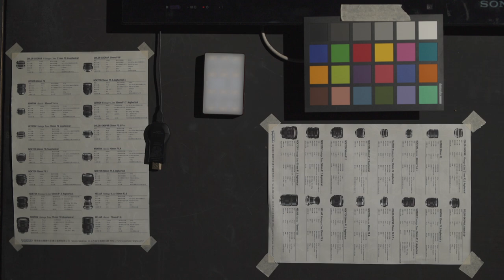Affordable Quality Imagery The Dreamy Softness IRIX Cinema Lenses 2